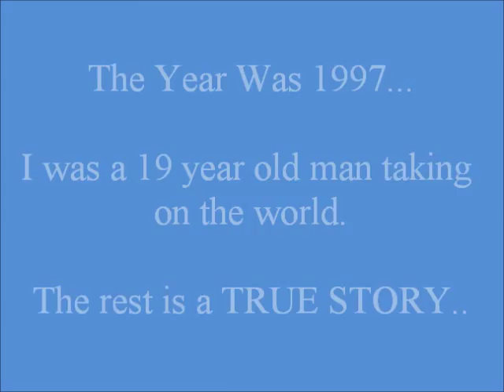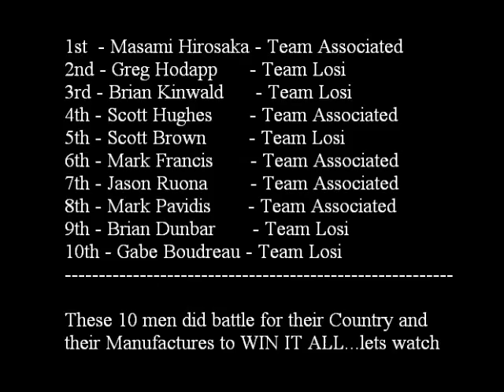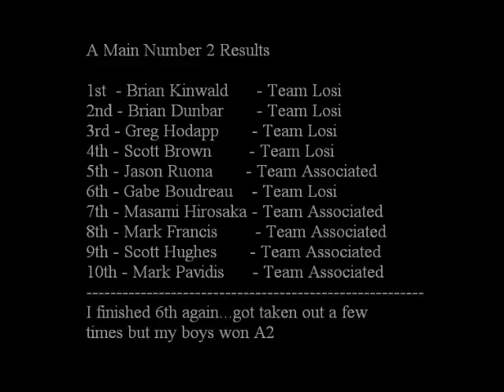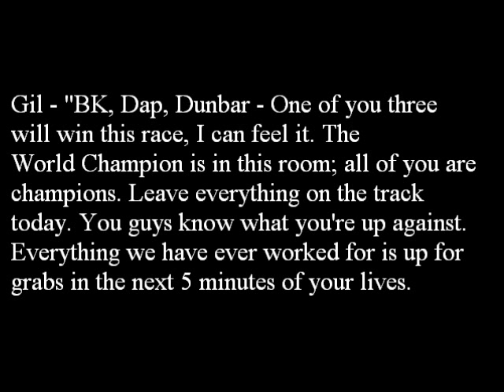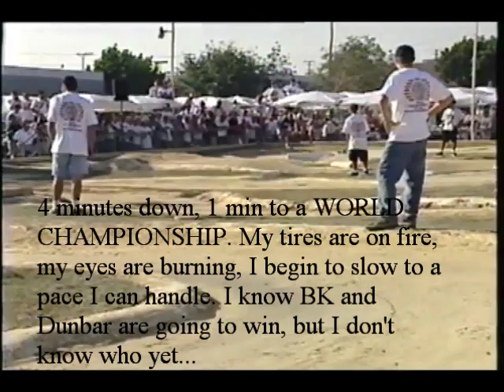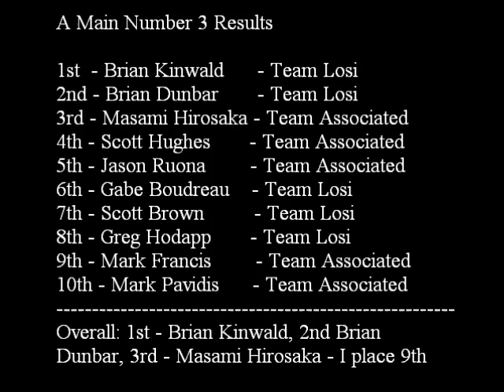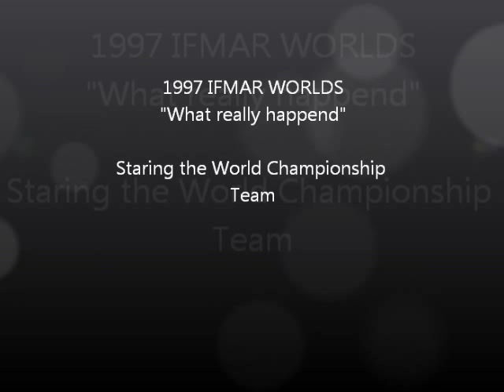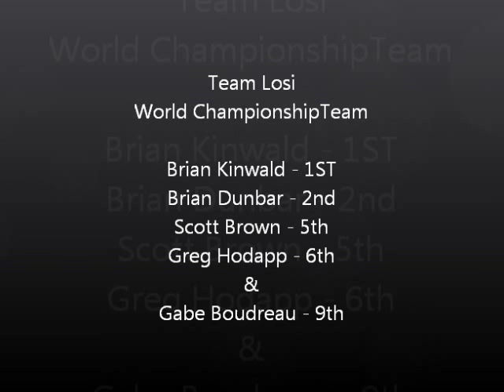1997 IFMAR World Championships - Ranch Pit Shop - Brian Kinwald - Masami Hirosaka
Masami Hirosaka, Mark Pavidis Greg Hodapp, Brian Dunbar Scott Hughes Scott Brown Brian Kinwald Mark Francis, and Gabe Boudreau with Gil Losi Ernest Provetti Tyree Phillips Bob Novak and.

"THE 1997 IFMAR WORLDS TEAM"

I put this together because the original Team Trinity video is 38mins long and has a bunch of technical things that someone new to the SPORT of RC Racing wouldn't understand (think Jack Johnson talking about scoring and Bob Novak explaining an Oscilloscope).

The video footage is courtesy of EPIC, INC, and Team Trinity, INC.

"SHOW ME THE MONEY" - Sony Movies Inc

MUSIC Written, Composed, and Edited by: G.R.Boudreau AKA COMMANDROW

Infectious Disease Music composed by: MIKE Pedley and the Infectious Disease (Courtesy of SIK MONIE RECORDS) Performed and recorded in Riverside, CA - Engineered by AREA 77 STUDIOS, RIVERSIDE available on iTunes

All other Trademarks reserve their rights in this video.

COPYRIGHT SIK MONIE ENTERPRISES - 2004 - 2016
"TEAM DOOBIE DOOBIE DOO"
"Remember the Penguin"

"Congratulations to Brian Kinwald and the Team Losi Racing Team! 19yrs have passed but we won't let them forget that Team USA, Team LOSI, and Team TRINITY (EPIC) took down the KING KONG of the WORLDs!" - Gabe Boudreau